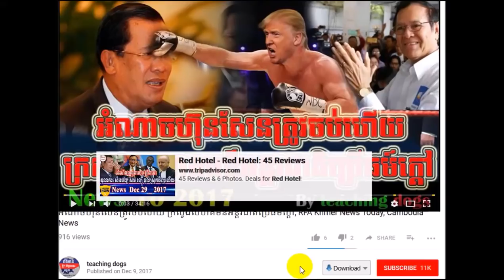ហ៊ុន សែន​ ៧មករា រាស្រ្តដឹងថាយួនឈ្លានពានកម្ពុជាហើយនៅតែធ្វើទេៀត, VOA Khmer News Today, VOA Khmer Radio